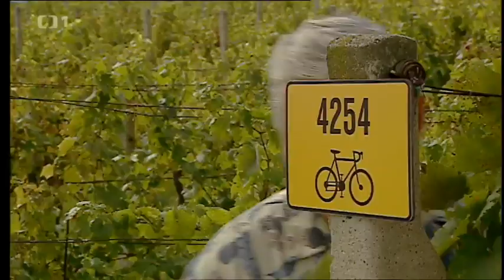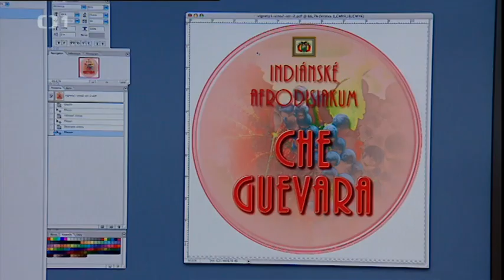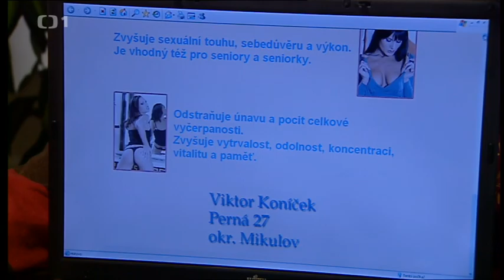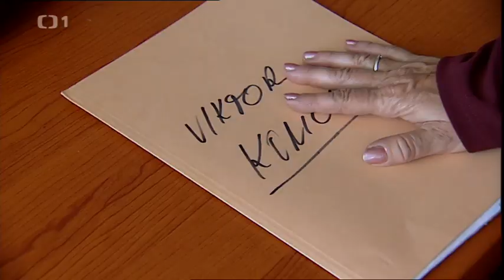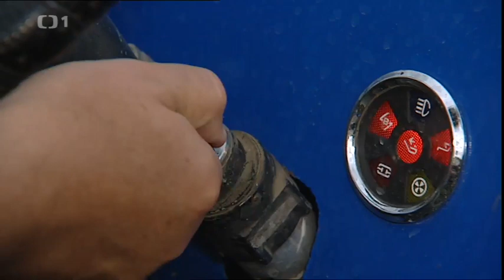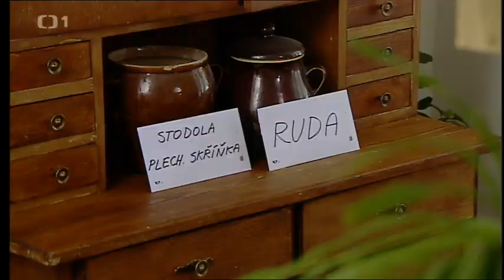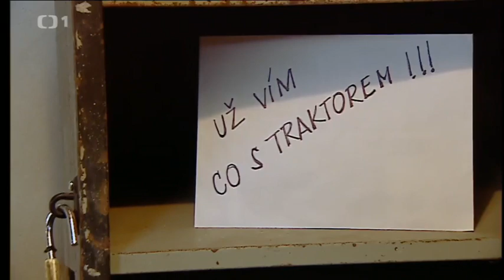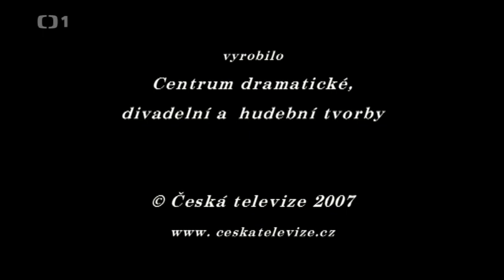3 plus 1 Vinaři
Jaké další seriály by jste chtěli zde vidět? :)